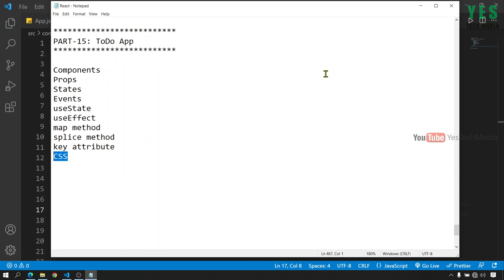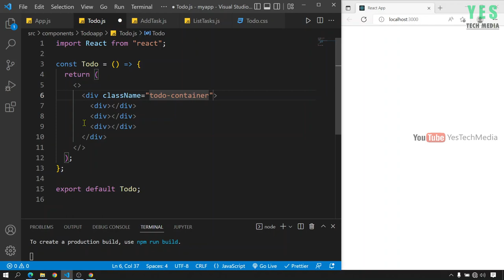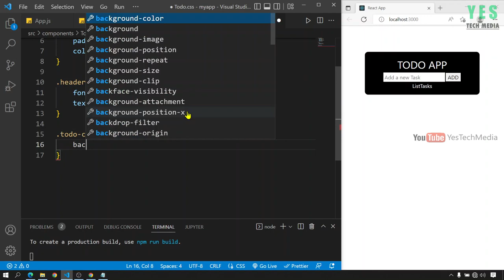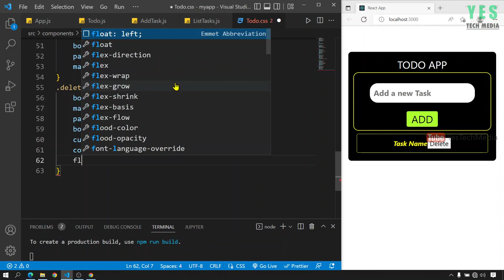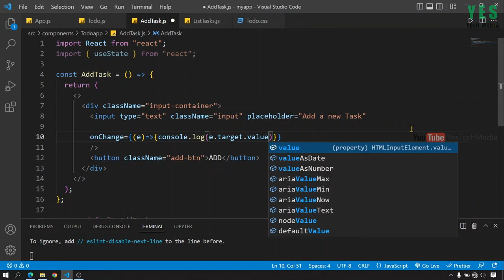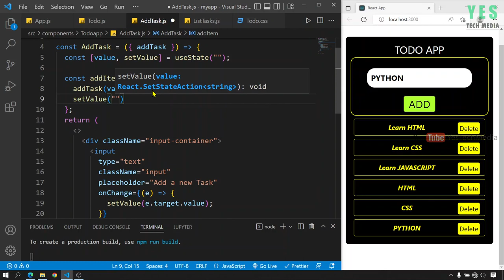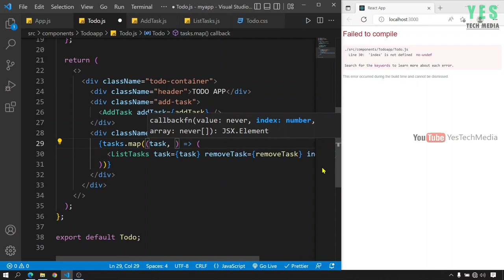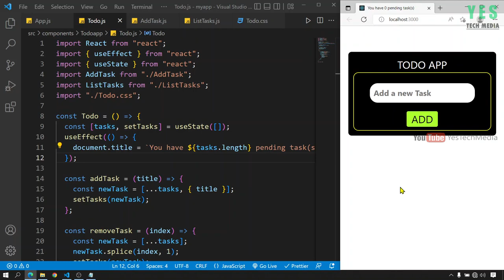ToDo App Project | React JS Malayalam Tutorial | Part-15